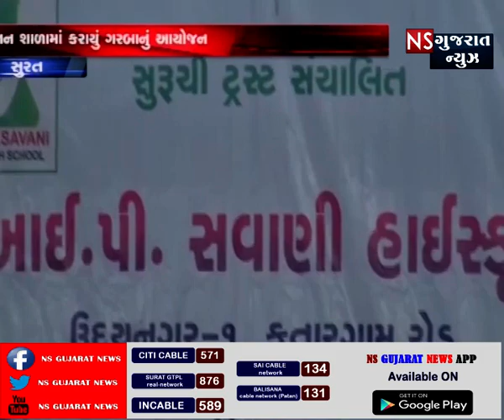SURAT L P SAVANI SHISHU NIKEETAN SCHOOL MA GARBANU ANOKHU AYOJAN